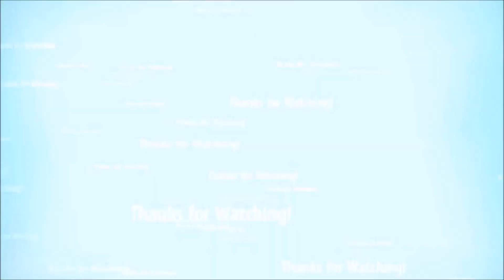Discussion #5: Should Derrick Rose come back at all this season?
Should Rose come back this season? I personally don't think so. What's the point? About 2 months left and they're currently 5th in the eastern conference. Even if Derrick Rose comes back, I personally do not feel that they'll be even able to beat the Pacers in a 7-game series, let alone the Heat. He should sit the rest of the season. Why? We don't know what his current mental/physical health is. I don't care what reports say, it's how the athlete feels.

As a huge fan of the Bulls and Rose, I just believe that he should sit and let the Bulls build a stronger team before going all out and contending once again.